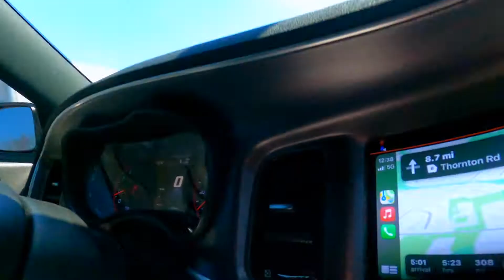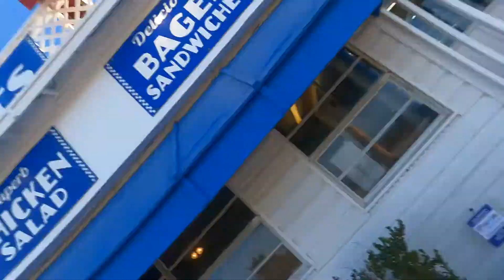PCB Vlog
Super last minute unplanned tripped landed us at the beach! Enjoy!
Tik-Tok: @itsbrookkee